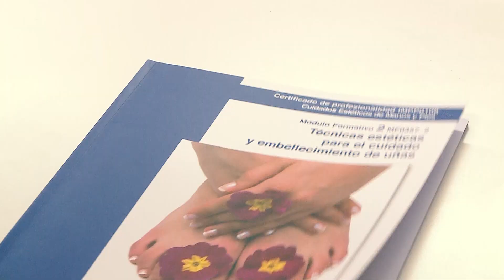Prepárate para ser peluquer@ en Ondas & Perfil en O Porriño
Centro de formación de profesionales del sector de la peluquería y la estética.
Desarrolla tu talento y tu éxito profesional preparándote en nuestro centro.
Titulación de ámbito privado y enseñanza homologada por la Xunta de Galicia.
Posibilidad de becas y cursos subvencionados.

ONDAS & PERFIL
Academia de peluquería y estética en O Porriño